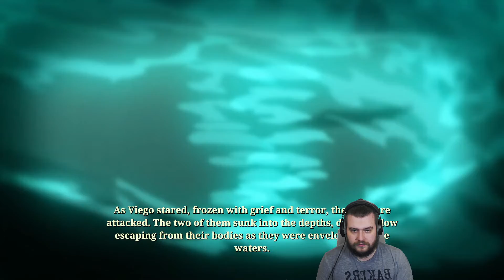Pilattu Kunkku; part 21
Nyt tuli tarinaa ja pelatessa alko semmosesta kohdasta että olin jo unohtanu osan edellisistä nii olin vähän hämmentynyt.